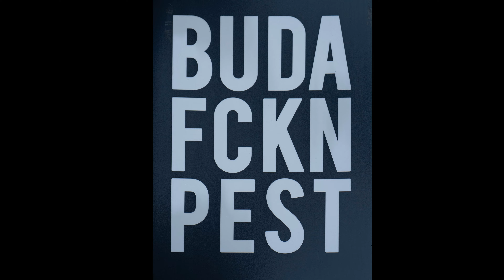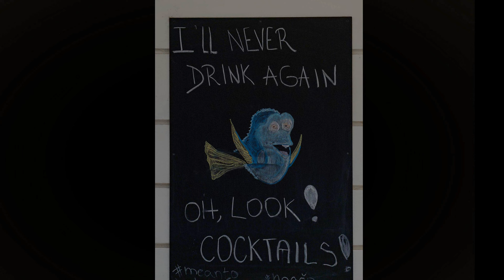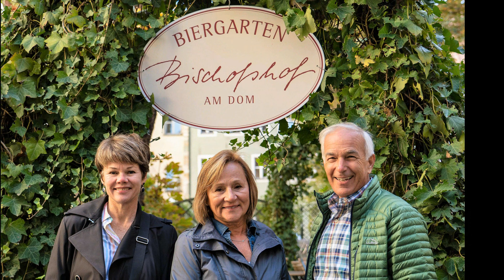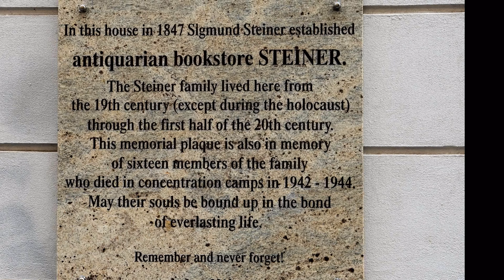Danube River Cruise